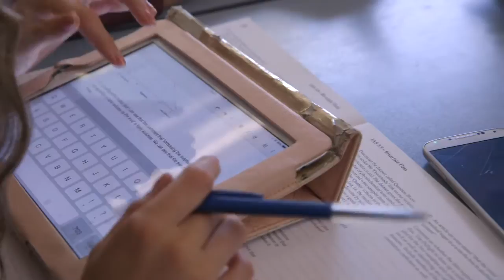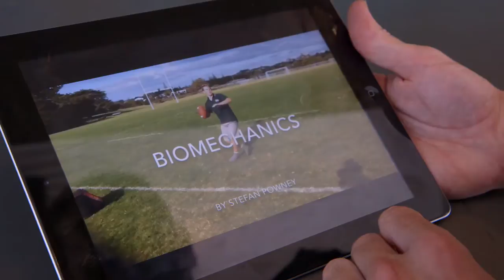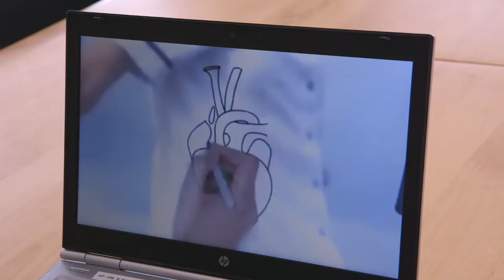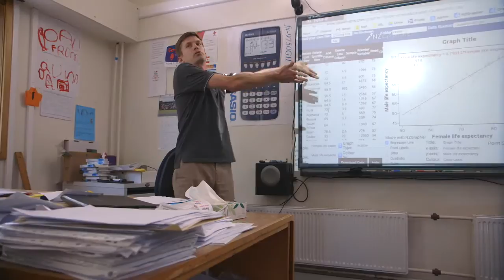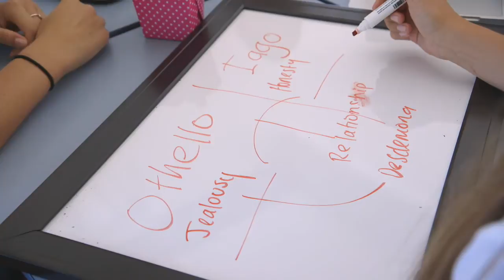NZQA presents 'Going Digital' the Orewa College Story